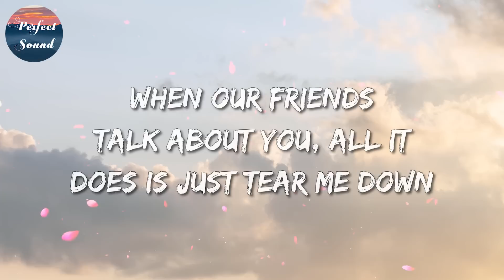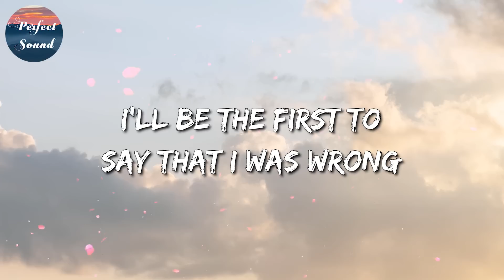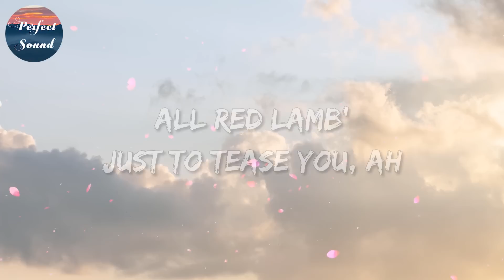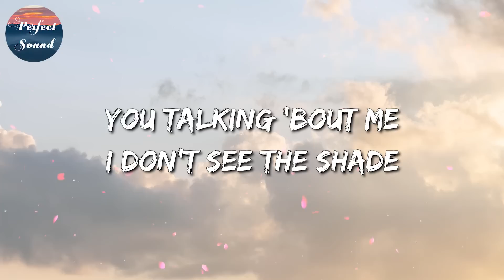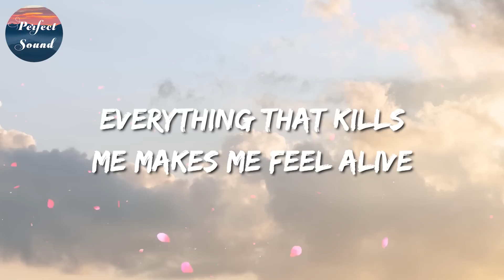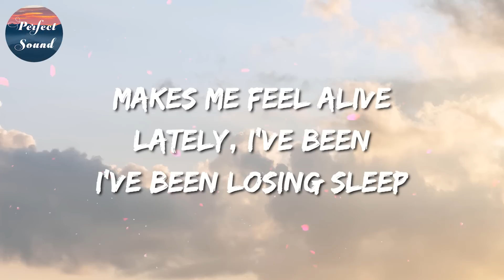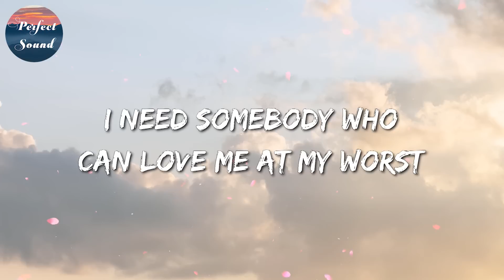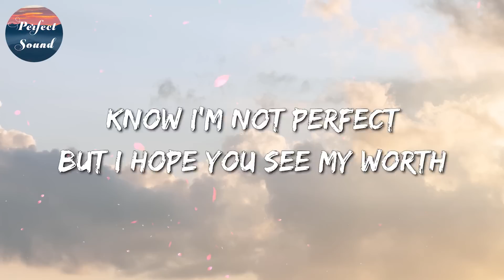Bruno Mars - When I Was Your Man || The Weeknd, Daft Punk, OneRepublic, Pink Sweat$ (Mix)